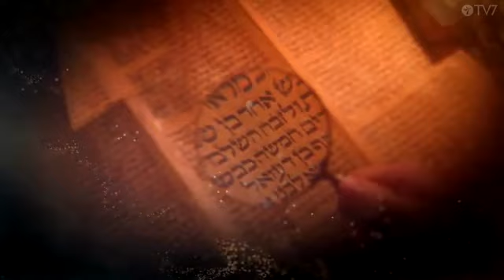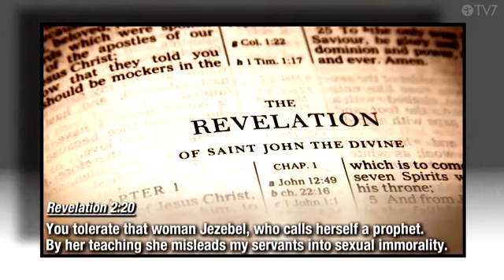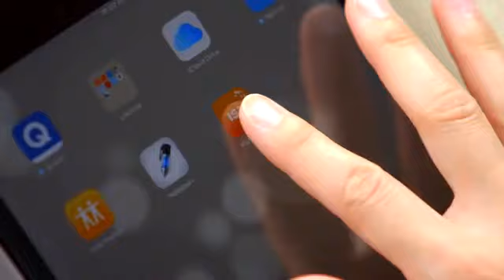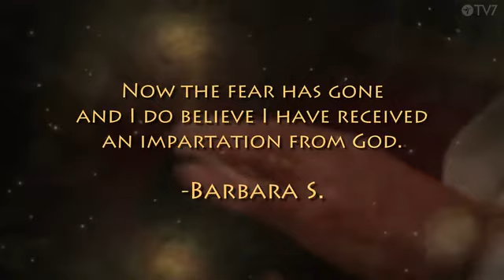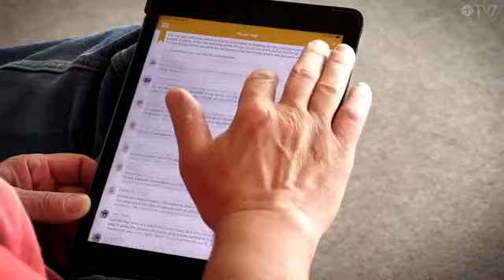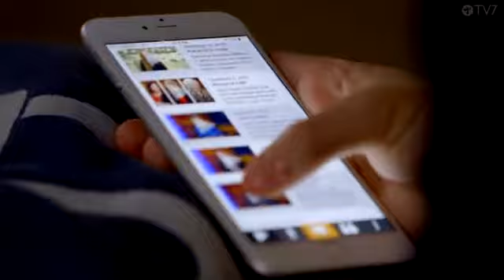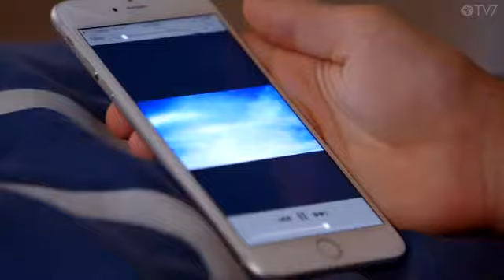Yliluonnollista Sid Roth Vieraana Michael Brown Jakso 678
Tiesitkö, että on olemassa saatanallinen juoni Amerikan tuhoamiseksi, ja että hyökkäys alkaa perheestä?
Yliluonnollista
Sid Rothin luotsaama ohjelma haastaa sekulaarin eli maallisen tiedonvälityksen, joka ei puhu mistään yliluonnollisesta.
Tosiasia on kuitenkin se, että monilla ihmisillä on kokemuksia yliluonnollisesta. Sid Roth kutsuu vieraakseen ihmisiä, joita Jumala on koskettanut yliluonnollisella tavalla.
Sid Roth on messiaaninen juutalainen, joka itse on kohdannut yliluonnollisesti Jeesus Nasaretilaisen vuonna 1972.